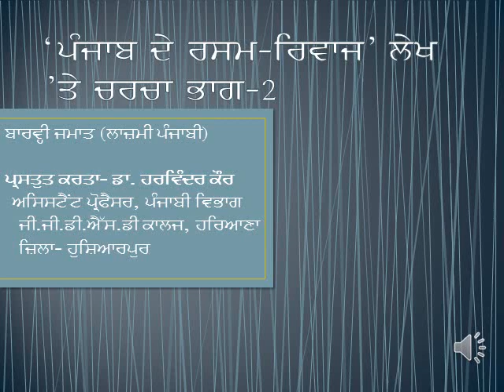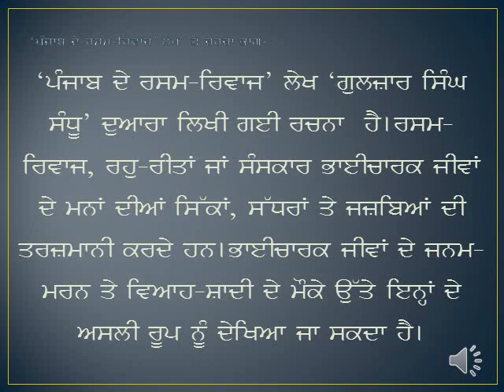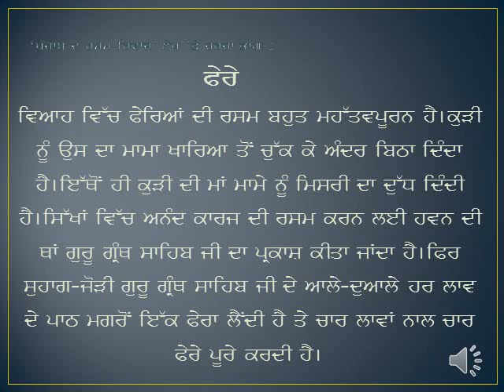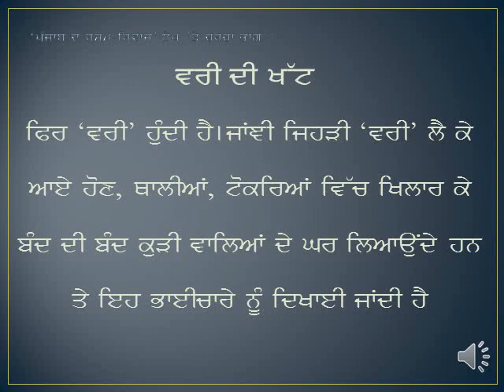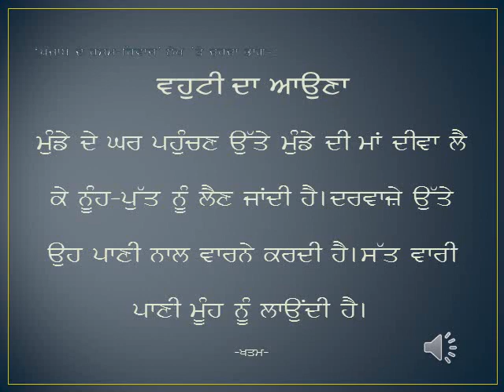Lecture for 12 Class General Punjabi of Punjab School Education Board Mohali by Dr Harvinder Kaur.